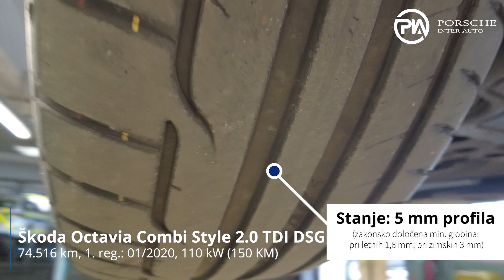Škoda Octavia Combi Style 2.0 TDI DSG - TEHNIČNO STANJE